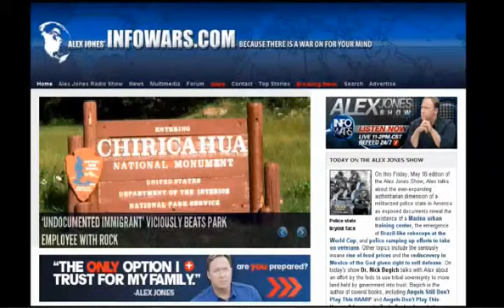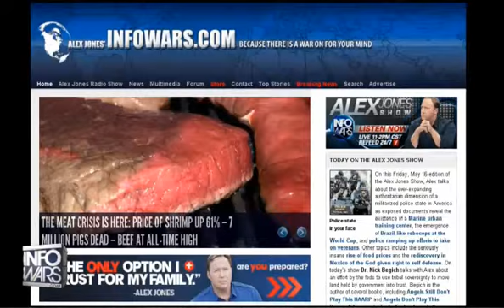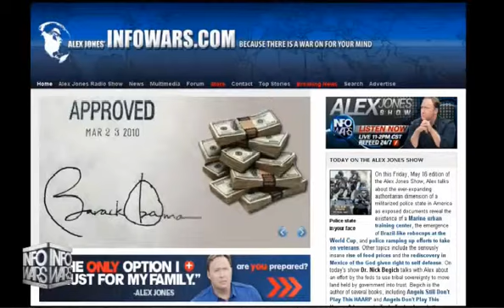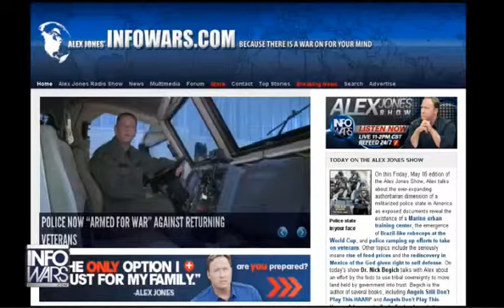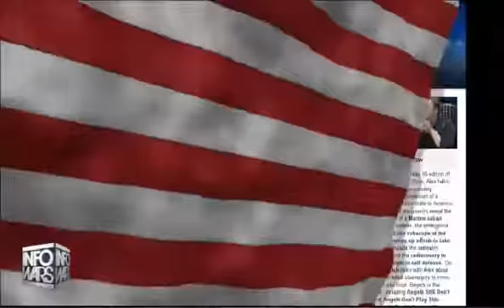Army Caller Worried by Marine-DHS Domestic Training Facility - AJShow Caller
Video Category: Caller
Broadcast: Friday 16 May 2014